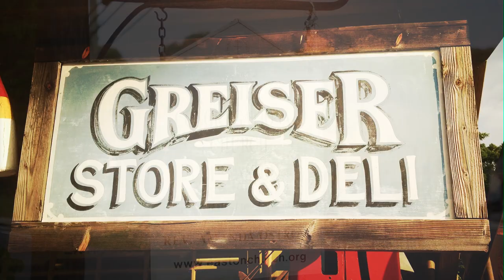The gang at Greiser's in Easton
For decades, Easton residents have gathered at Greiser’s Store and Deli to discuss the world around them. Former First Selectman Tony Colonnese even called it Town Hall west. The tradition carries on, although Dick Greiser, who has operated the store continuously for 41 years, is getting weary and thinking it might be time — soon — to move on.
Producer and Editor: Leslie Costa
Cameraman: Bryan Haeffele
Music: “That Country Song,” Written and performed by Leslie Costa, with additional vocals by John Zanella and Dave Robicheau.